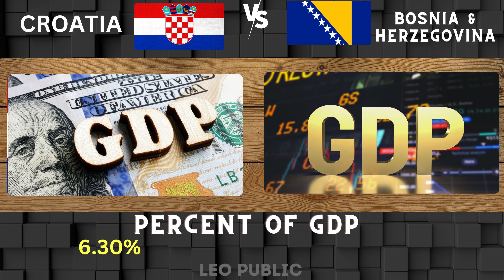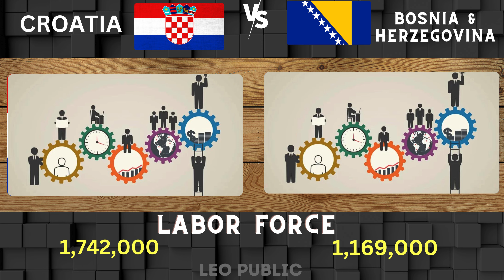CROATIA vs BOSNIA & HERZEGOVINA Military Power Comparison 2024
CROATIA vs BOSNIA & HERZEGOVINA Military Power Comparison - 2024 | BOSNIA & HERZEGOVINA vs CROATIA Military Power Comparison 2024

CROATIAN Armed Forces vs BOSNIA & HERZEGOVINA Armed forces
The side-by-side comparison provides a theoretical look at war footing between two potential (or active) military rivals.
How powerful is BOSNIA & HERZEGOVINAN?
Special Forces of BOSNIA & HERZEGOVINAN!
How powerful is CROATIAN?
Special Forces of Croatia!
Important Message -
Sources
~Mostly info from official defense websites~